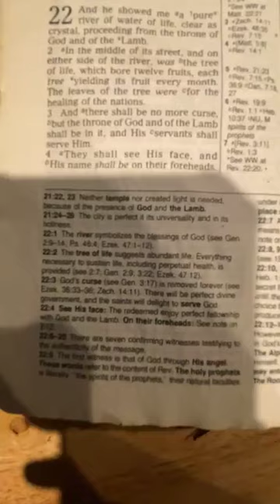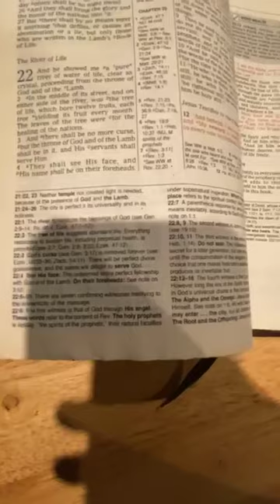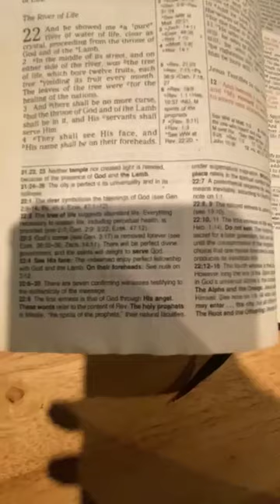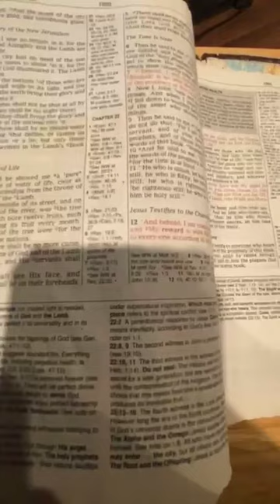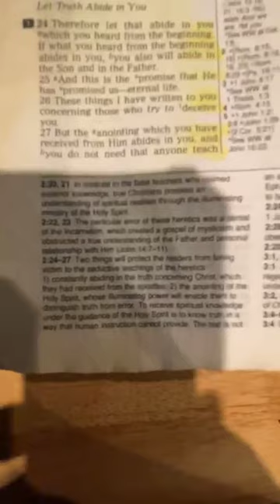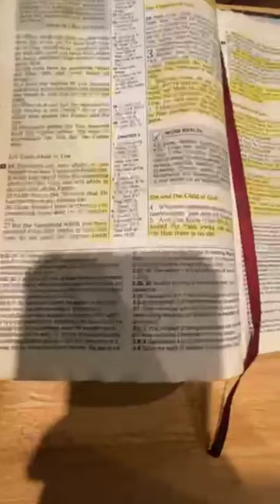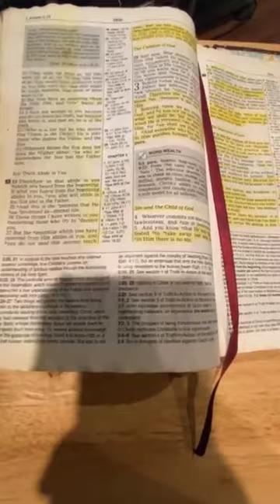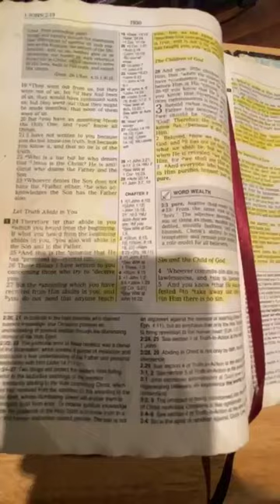Undeniable proof Jesus is both God The Father and The Son!!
Undeniable proof Jesus is both God The Father and The Son!! John calls Father and Son HIM in 1 John  2:24-25 John calls Father and Son- HE” not They” he also said that in Revelation 22:3-4 speaking of God and the Lamb as Him” but 1st John 2:24-25 he used the actual titles Father and Son and says HE promised us eternal life” not they!!